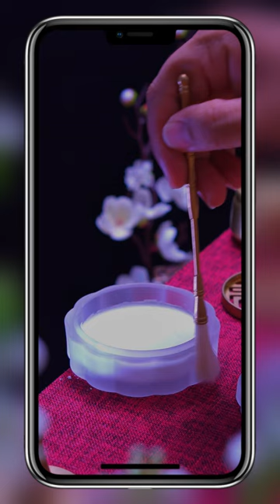Immerse Yourself in the Traditional Chinese Incense Culture: A Journey into Ancient Xiangdao, ASMR